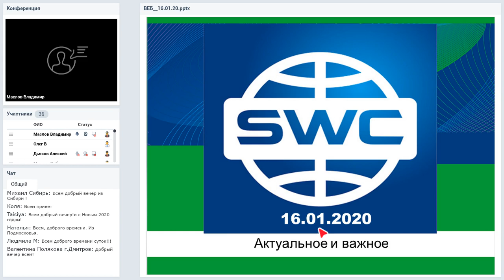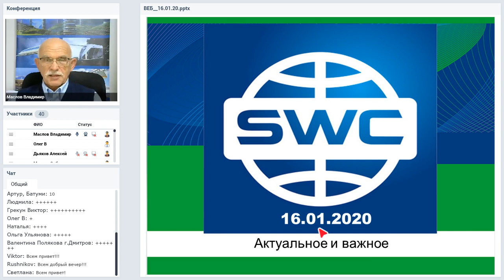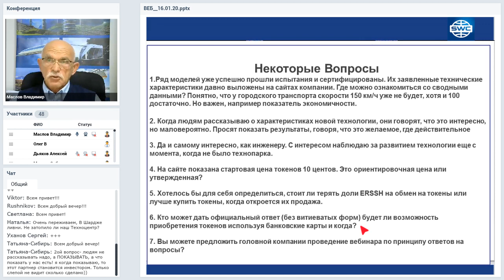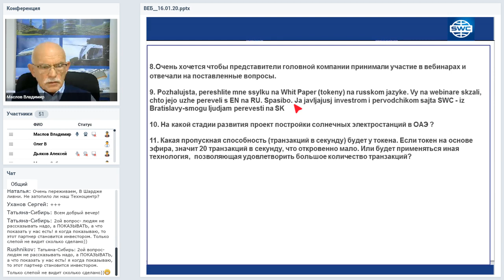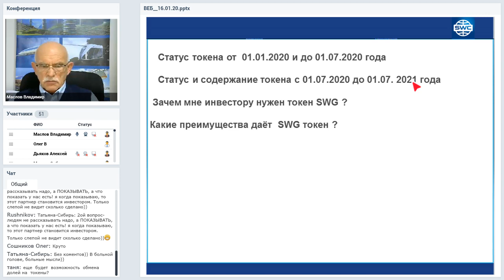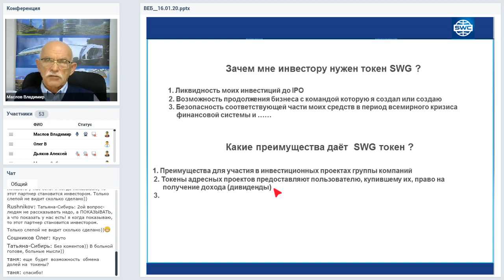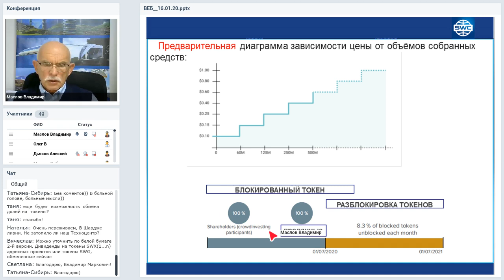Вебинар от 16.01.2020. Организационно-экономический и правовой вебинар SkyWay.